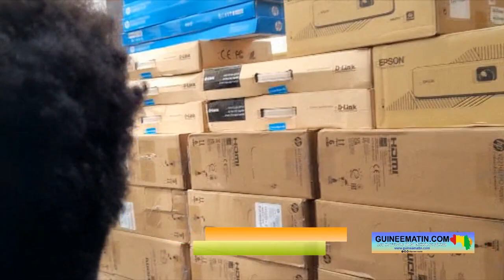Fondation Orange Guinée : Remise d'Equipements Informatiques (Ministère de l'Enseignement Technique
La Fondation Orange Guinée est engagée à contribuer à un accès égal pour tous à l’éducation ; à favoriser l’employabilité et l’insertion socio professionnelle des jeunes. C’est dans ce cadre qu’elle a signé un protocole avec le METFPE auprès duquel elle œuvre pour l’émergence d’une expertise des jeunes dans les métiers de demain.

Ce jeudi 1er juin 2023, lors d’une cérémonie organisée dans les locaux du ministère de l’Enseignement Technique, de la Formation Professionnelle et de l’Emploi (METFPE), la Fondation Orange Guinée a procédé à la remise, d’un lot d’équipements informatiques destinés aux Classes Connectées, classes qui seront hébergées au Centre de Formation Professionnel de Donka et, à l’apprentissage des étudiants de l’Ecole Nationale des Arts et Métiers (ENAM).

Les équipements informatiques offerts, d’une valeur avoisinant les 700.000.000 GNF, entendent faciliter la dématérialisation de l’apprentissage mais surtout offrir aux apprenants un accès aux outils dits numériques, tant pour la partie théorique que celle pratique de leur formation.

Ce don est composé entre autres d’un peu plus de 60 ordinateurs de bureau, d’imprimantes photocopieuses, de casques virtuels, de logiciels, serveurs et autres périphériques essentiels, tous de dernières technologies. Ils visent certes améliorer considérablement les capacités technologiques des étudiants, tout en les encourageant à se tourner vers les métiers du numérique ou ceux dits « techniques

La Fondation Orange Guinée, depuis ces premières heures, multiplie des initiatives novatrices, parmi lesquelles, dans le domaine de l’Education, son appui au programme de Salles connectées ou encore ses propres programmes que sont – parmi d’autres – les Maisons digitales, les FabLabs Solidaires, les Ecoles numériques. Elle entend les renforcer, les accroitre sur l’ensemble du territoire pour contribuer de manière pérenne à la construction d’une Guinée riche de talents, d’experts dont le rayonnement serait bien au-delà des frontières de la Guinée.